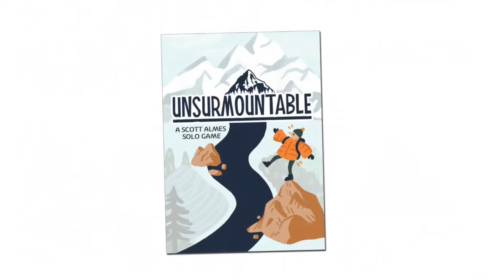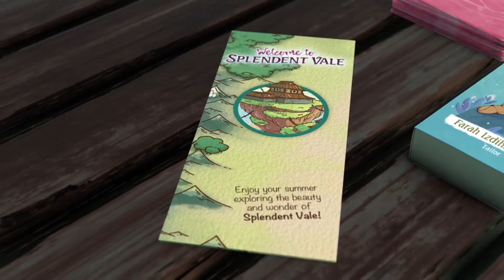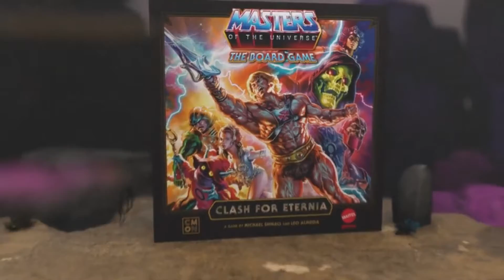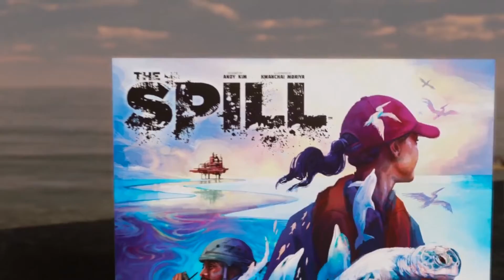Monthly Melt September 2021 Crowdfunding